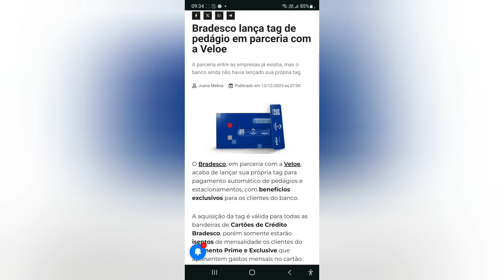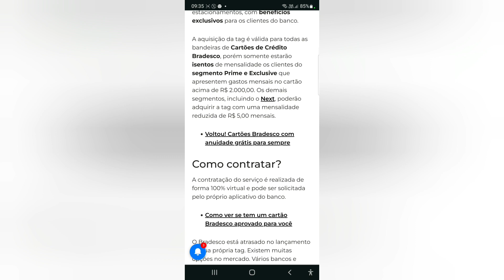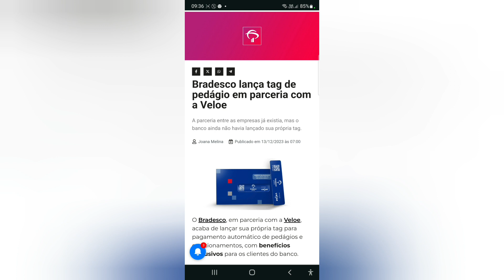Bradesco lança tag de pedágio em parceria com a Veloe😉